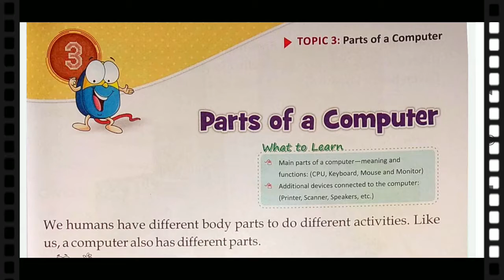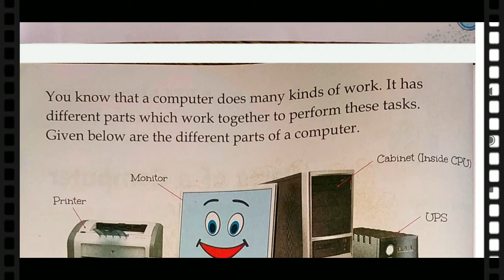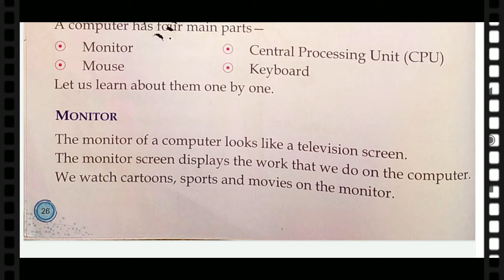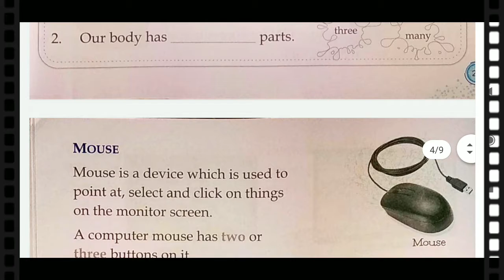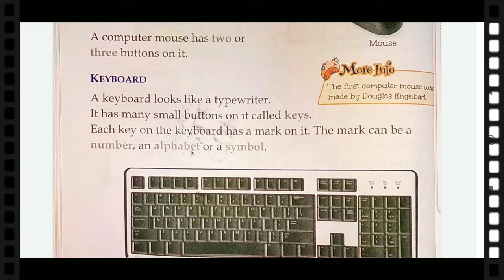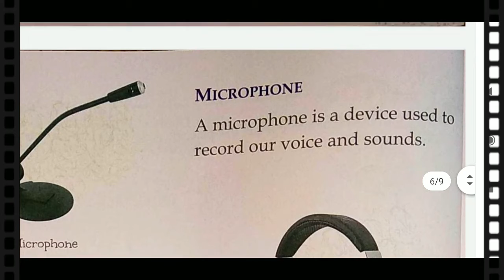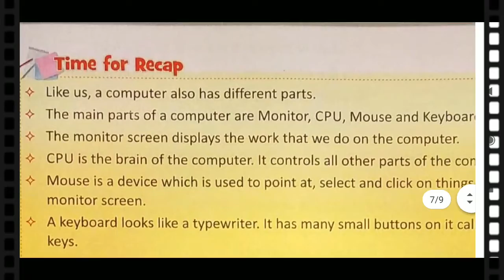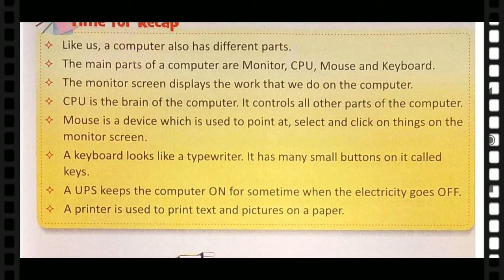BOOK 1 CHAPTER 3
LOG ON TO COMPUTER STUDIES